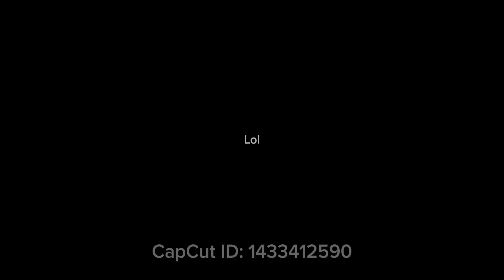Do you guys really love me ? ||gacha life||meme (Original) 💫🫶